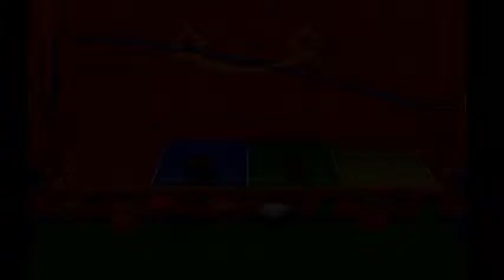Mario Party 7 8 PLAYER FINALE-KONKEY DONG!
WELCOME TO THE FINAL EPISODE OF 8 PLAYER MARIO PARTY 7! In this episode we finally see which team wins!

GG everyone, it was a fun game.

This is a 20 turn game on the Grand Canal board with bonus stars on.

Featuring:
JTTM
Jayhawker
G Price
PlayerW22
Natedawg367
Crazyeight8
Daddy Trigga AKA JJFF! AKA Lordofthenetherlands
Daddy Thizang AKA Neth